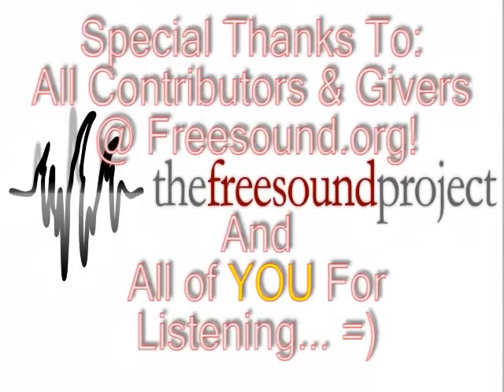Dezza meets TIGERM - HEFTY Assurance Mashup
Probably best not to ask about the video. ^^; Song info and original track links below =3
First time I heard this HOT N' Sexy track was on Armin van Buuren ASOT A State of Trance 500 series. Dezza - Hefty. Gear-shifted TIGER M - Assurance by -500 [that is transposed by -5.0 =3] and this is the result. ^_^ This si the very first time I've mashed up one of my own Quirky Dance tracks with a mainstream club tune. I was THOROUGHLY impressed with this track and it is almost as if the journey itself is what fed myburning passion and reason for mashing up this track. =3 AWESOME Job Armin, Tiesto and Sander van Doorn for palying this consistently! =D Dezza -- glad you're back man! XD AWESOME Track! Keep it up!
The first time I heard this track, name was not mentioned but the track stuck with me and I heard it again on Tiesto club Life 209. No name again. JUST Saturday [yesterday now but I've been up since then all morning palying  with this thing making two videos] I learned the name of the track on the sander van Doorn YouTube channel sandervandoorn TV and instantly clicked on his channel to thank him as a friend. MEGA Tune.

This mashup is pretty much rendered and "dressed-up" to fit my own personal quirky clubin' style--so please don't judge this mashup with your ears alone [if you've seen me perform before you know what I'm talking about =P].
As for the video "We LOVE MEAT" / "We Like Meat"... just... don't... ask... lol

Enjoy! =D
And remember this...

Be YOU!

-TIGER M4:35 PM 4/10/2011

P.S. This is part of another one of my multipart ideas. =3 Right now got 3 ideas for the track alone. ^_^
We'll see what happens when I begin working exclusively on the video/videos.

Really don't ever know what I'm going to end up doing until production begins. =3
Telling you now though.. .whole thing is going to be more random than friggin' rabid roaches on ecstacy =3
[And yes... I'm drug free. But I DO take multi-vitamins and drink my green tea thank you much ^_^]

Stay totally wholly and awesomely yOU!

F.I.L.,
DJ, Student, human being, soul of our world, inception in won dream world, whatever...!
-TIGER M

Who Is TIGER M? O.O